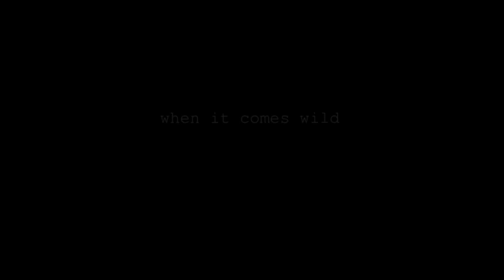Swedish fire con cuchillo bushcraft o supervivencia Prueba Drone DJI Phantom Vision first flight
Mi primer vuelo con un drone DJI Phantom 2 Vision + Espero compartir con vosotros una forma diferente de ver el mundo en próximos vídeos: la vista de pájaro que siempre soñé.

Saber cómo hacer fuego de supervivencia en la montaña, en situaciones de emergencia  o en actividades outdoor como el bushcraft, trekking o senderismo es una práctica obligada que conviene refrescar con frecuencia, en especial si hacemos excursiones o viajes en familia o con niños. El cuchillo de montaña o supervivencia, bien sea de tipo militar o de estilo bushcraft, es la herramienta ideal para preparar un refugio y para hacer fuego con madera mediante el batoning o la obtención de plumas y virutas o para tallar cuñas con las que romper madera de gran dureza o troncos.

La técnica del fuego sueco (Swedish fire torch) consiste en utilizar un tronco partido en cuatro cuartos de forma vertical que se quema con el fuego en el interior (de dentro a fuera) lo que asegura un fuego lento de larga duración y nos evita tener que alimentarlo de forma constante. Permite, además, cocinar sobre el tronco y como el propio tronco hace las veces de chimenea evita o reduce la molestia del humo en el campamento. Es especialmente recomendable para climas fríos y húmedos.

Para su preparación lo más sencillo es usar un hacha, herramienta que puede resultar pesada en nuestro equipo de camping o aventura, pero con un cuchillo de bushcraft o supervivencia y unas cuñas de madera se puede preparar un fuego sueco que dure toda la noche.

El cuchillo utilizado en el vídeo lo adquirí en Cuchillos Otso alai knives y es obra de la experiencia y buen gusto de David del Moral Balparda:

Para cualquier comentario podéis contactar conmigo a través de